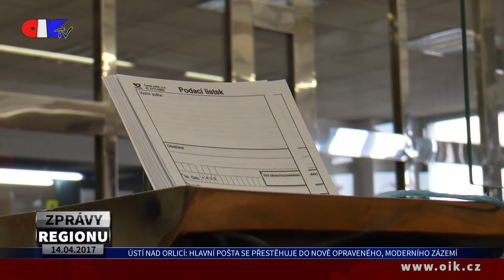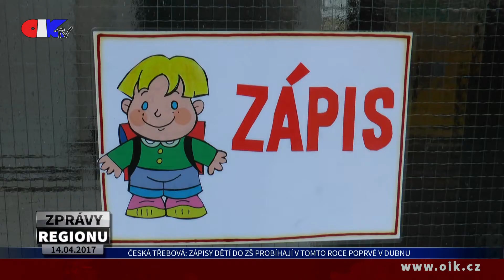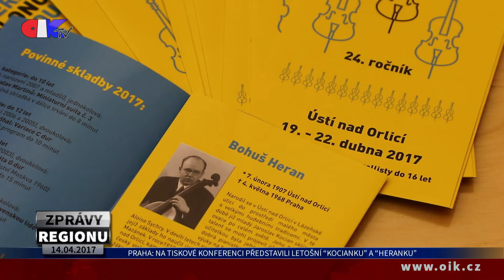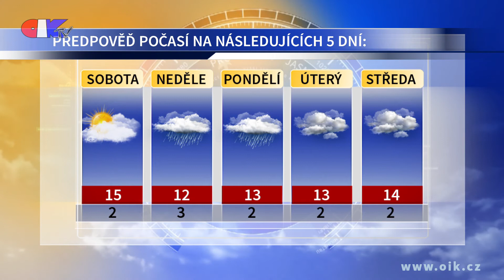ZPRÁVY REGIONU 14.04.2017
Hlavní pošta se přestěhuje do nově opraveného, moderního zázemí - Zápisy dětí do ZŠ probíhají v tomto roce poprvé v dubnu - Tradiční velikonoční výstava opět nabídla řadu exponátů - Soutěžní výstava „Nejkrásnější vajíčko lanškrounska“ posedmé - Na tiskové konferenci představili letošní “Kocianku” a “Heranku” - První letošní Zemské míli příliš nepřálo počasí - Malí basketbalisté nastoupili ke dvěma zápasům - Plavecké soutěže se zúčastnily oddíly z Čech, Moravy i Slezska – Počasí regionu